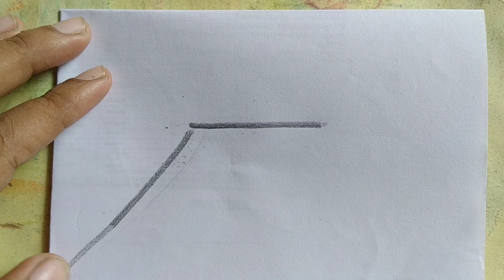Easily senary drawing step by step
How to make a beautiful senary easily drawing step by step for kids art drawingBeautiful senary disso chitto drawing Easily senary drawing step by step Top senary drawing easily step by step @MdArifulislamBabu-co5yd